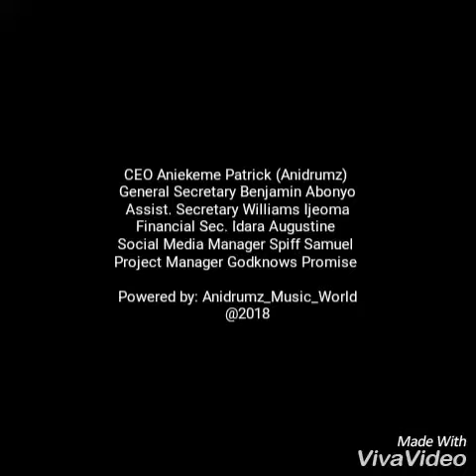Anidrumz at Port Harcourt Drum Festival 2018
Drum Festival Port Harcourt